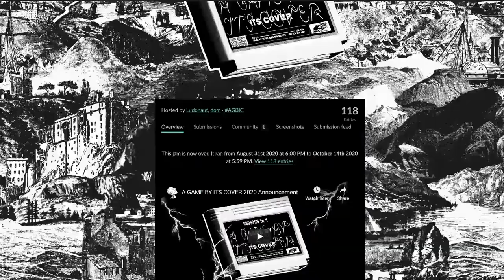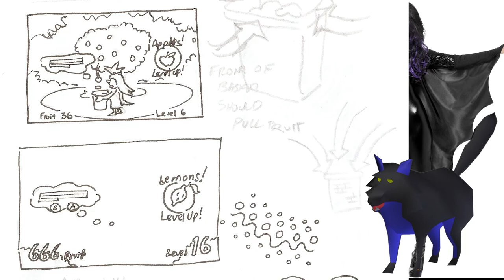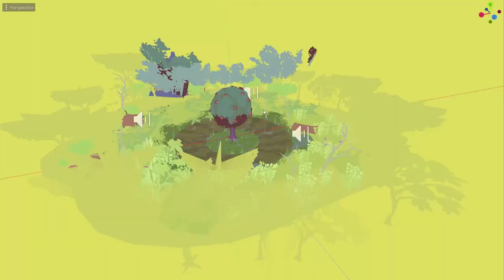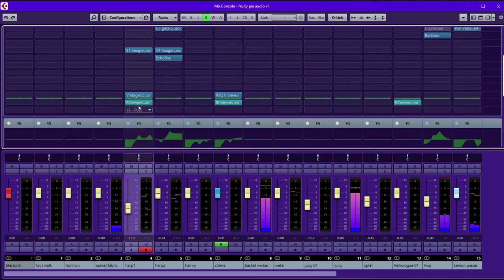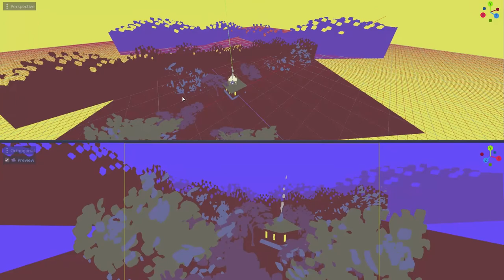devlog #5 - Fruity Pies, a retro arcade game made with Godot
0:00 Start
0:56 Concept and Inspiration
2:52 3D Elements
3:15 Sounds
4:54 Music and polish
6:07 Outta Juice
6:58 Feelings